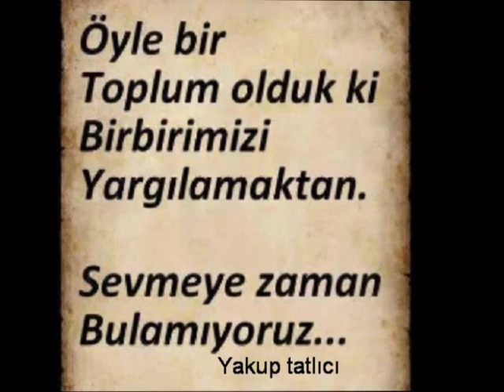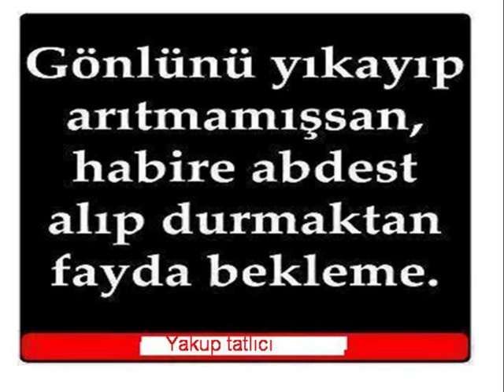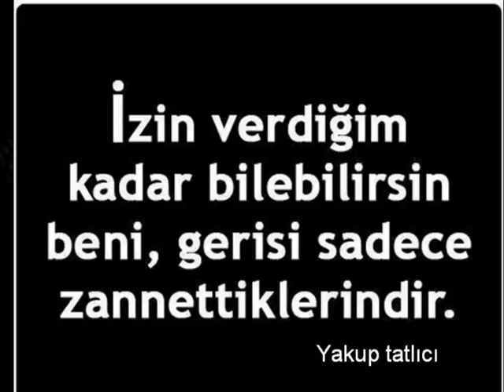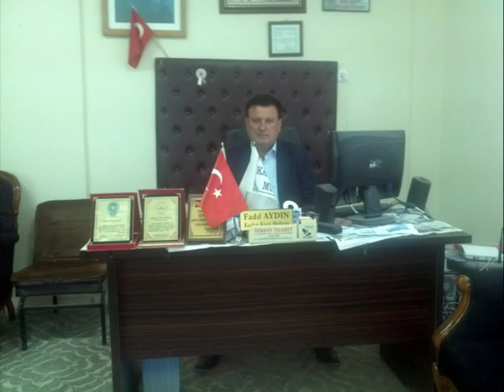HÜNER ÇOŞKUNER,Sevmekten kim usanr,Kapin Her Calindikca,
Ahmetli, Kargın ve Kestelli Mahalleri  resimleriyle..